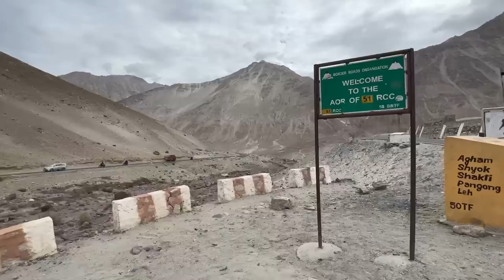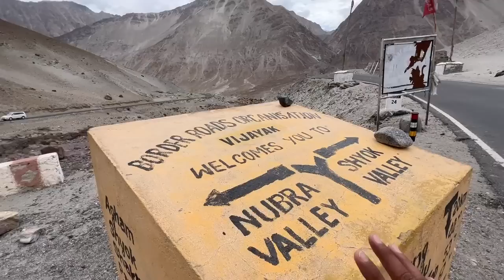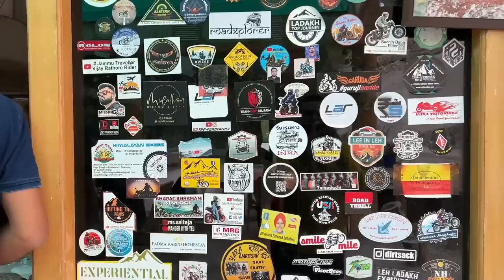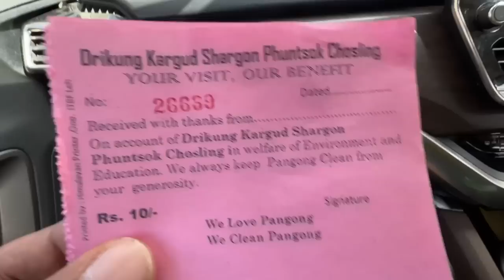EP #70 ദുരിതം നിറഞ്ഞ വഴികളിലൂടെ പാങ്ഗോങ് ലേക്കിലേക്ക് | Worst Day of our Trip to Pangong Lake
EP #70 Worst Day of our Trip to Pangong Lake | പാങ്ങൊങ് ലേക്ക് കാണാനായി ഒരു ദുരിതം പിടിച്ച യാത്ര

ലഡാക്കിൽ വരുന്നവർക്ക് കേരളാ ഹൌസിൽ താമസിക്കുവാനും ട്രിപ്പ് പ്ലാൻ ചെയ്യുന്നതിനും വിളിക്കാം: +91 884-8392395 (Joshna & Sudheesh)

00:00 Introduction
01:12 Journey Started from Nubra Valley
02:45 Kerala House in Ladakh
03:46 Shayok River - River of Death
09:03 Tea Break
14:35 Off Road Experience
19:32 Preparing Kerala Rice and Sambar
24:42 Durbuk Village
28:00 Yaks
31:12 Pangong Lake
39:53 Climate Change in Pangong Lake
43:16 Next Day Morning
43:47 Hotel Pangong Residency, Gangtse
45:42 Breakfast